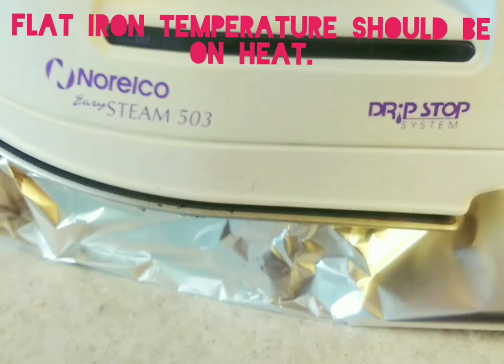How to make grilled Cheese Sandwich with cloth Iron/ Quick and Easy Breakfast Sandwich/Baakjimiuh47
Cut a piece of aluminum foil big enough to wrap around the sandwich. Place the hot iron flat on the foil-wrapped sandwich.
lightly press the iron onto one side of the sandwich for about 2 minutes, then turn the sandwich over and lightly press for the same amount of time. the cooking time depends on how much filling in your sandwich.